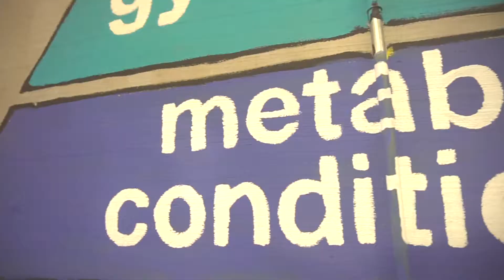Total Control Jacksonville's #1 Crossfit Gym